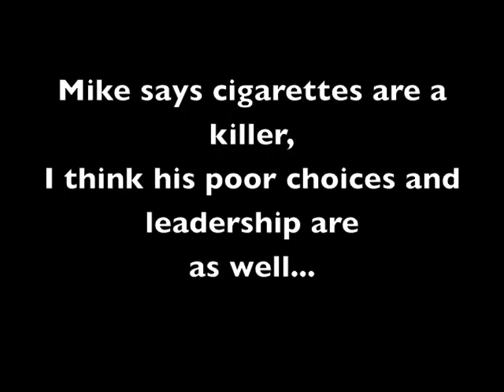Mike Bloomberg 911 tech nightmares $,John Liu, Blizzard, Steve Rattner, Cathie Black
Below my new link and I am trying to cover Albany and NYC but there is a lot I have not even put up -- involving Albany which is very disturbing.

Posting below how Christine Quinn and city council barred a homeless group from attending city council meetings!!!

I would post a link but I was not given one and I think you have to pay and I need NYers to read this whether they can pay or not!
Strike two for Goldsmith
Stephen Goldsmith was hailed as an innovator when he joined the Bloomberg administration last summer, but he has been criticized for the city's response to last week's blizzard. The deputy mayor for operations suffered another setback yesterday when city Comptroller John Liu rejected a $286 million contract request that's part of the city's $2 billion project to upgrade its antiquated emergency-response system—a major project in Goldsmith's portfolio.

Liu cited cost overruns, open-ended billing arrangements and multiple layers of subcontractors. He likened the upgrades, known as the Emergency Communications Transformation Program, to the scandal-plagued CityTime endeavor.

The creation of a new 911 operations center in Brooklyn and a backup center in the Bronx is intended to integrate ambulance, fire and police responses. The Department of Information Technology and Telecommunications is managing the project, but the NYPD and the FDNY have resisted changes that would reduce their autonomy, according to an insider. The source also said the city has run into problems developing the new system's proprietary software.

Skip Funk, the recently appointed emergency communications czar who helped modernize Chicago's emergency system, is reviewing the project's budget, a Bloomberg spokesman said.

Political operative and blogger Gary Tilzer, a critic of the administration, says the blizzard response and the contract problems cited by Liu suggest that Goldsmith is better with theory than with actual management. Tilzer does not doubt that Department of Sanitation workers unhappy with their contract situation delayed the snow cleanup, but he said: "A first deputy mayor who has his ear to the ground would be able to react to that immediately. Goldsmith doesn't know any people in New York City."

Of the questions raised by Liu about a city contract being ripe for abuse and overruns, Tilzer says: "This place is not the Midwest. There's a lot of scoundrels all around you."

The city has spent $645 million on the emergency upgrades. The administration said Monday that it will work with Liu's office to resolve his concerns.

Erik Engquist| Politics Editor
CRAIN'S NEW YORK BUSINESS